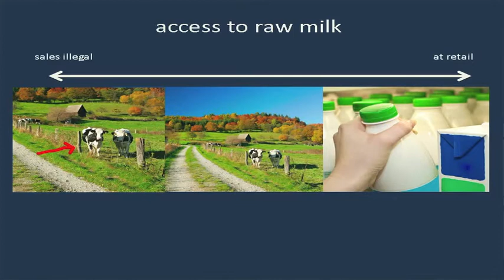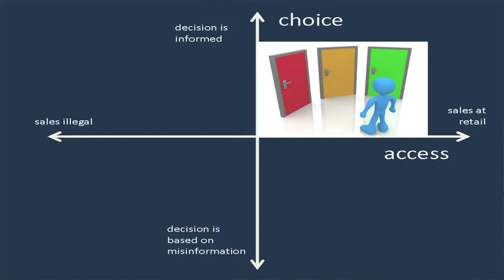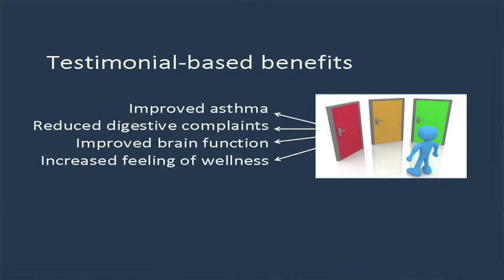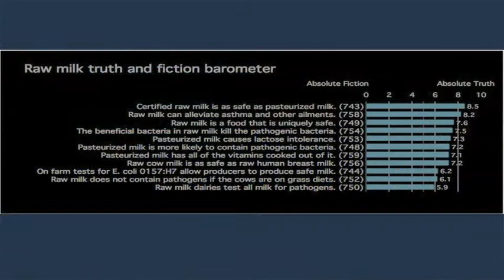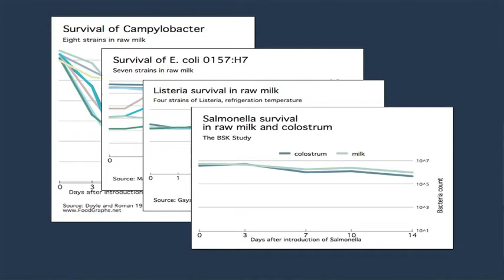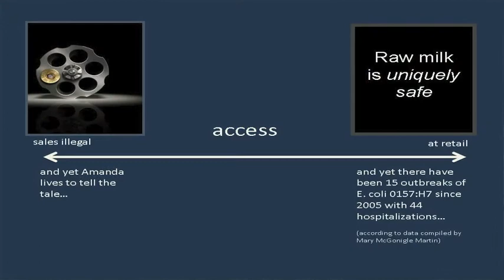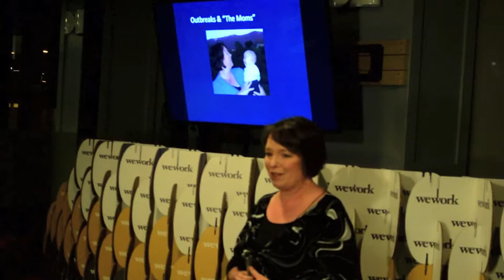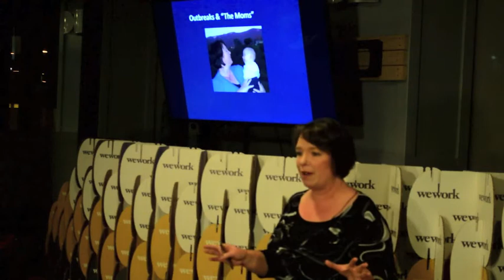One simple change to improve free food choice: Amanda Rose at TEDxLAMiracleMile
Amanda Rose - Analyst for California social service agencies and author of "Rebuild From Depression: A Nutrient Guide."